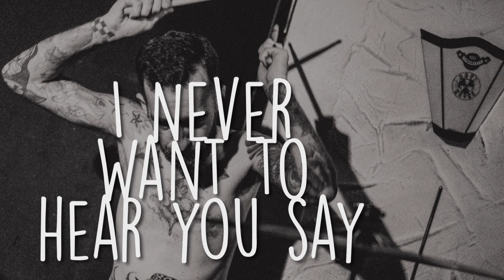I Said Goodbye - Eye Want It Th@ Way (OFFICIAL VIDEO)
Recorded after Punk Rock Stars in Their Eyes, to be released in aid of MIND, the mental health charity.

Recorded and Mixed by Steve Lark-Mejia
Masterd by Massimiliano Giorgini
Video by Charlie Wallis